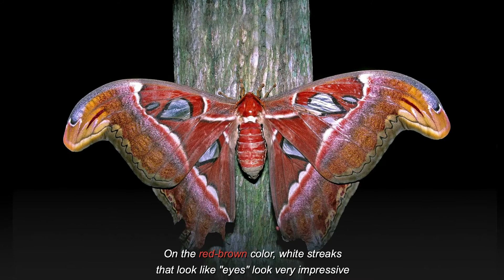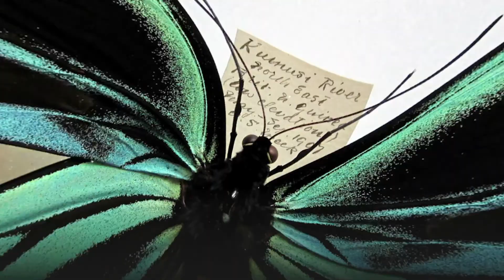Top 10 Largest Insects in the World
Insects are probably the most mysterious creatures on the planet Earth. Many will agree with this statement. What is special about them? Take their appearance, for example. It resembles extraterrestrial life forms that we often see in illustrations in books, magazines, and the Internet. Each of them has its own purpose. Some insects can be called a true workaholic, the other was created in order to admire them. And there are also dangerous ones for humans.

People react differently to insects. Many literally fall into a panic at the sight of insects, and someone on the contrary is moved by looking at them. You may not have even imagined that there are such giants in the world before. Many people are dismissive of insects because of their small size, but there are those who do not really fit into the standard parameters. Would you like to know which insects are considered the largest in the world? Today you will have such an opportunity.

Our TOP 10 largest insects in the world will increase your knowledge of those who live in our neighborhood a little. It will be interesting, and maybe even scary. So, let's fly!

We wish you a pleasant watching! Write your opinion in the comments. Thank you!

Our Top 10 Largest Insects in the World:
01:02 - 10. Weta wet (Ueta)
03:34 - 9. Giant stag beetle
05:03 - 8. Goliath beetle
05:32 - 7. Giant stick insect
06:05 - 6. Butterfly «Queen Alexandra Bird's Wing»
06:54 - 5. Dung beetle
07:55 - 4. Giant water bug
09:06 - 3. Butterfly peacock eye Atlas
10:36 - 2. Chang's Megapalochnik
11:22 - 1. The woodcutter beetle-Titan